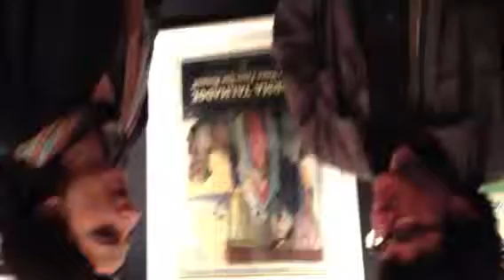Daniele Cipri' a New York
Intervista per la rassegna Open Roads del Lincoln Center